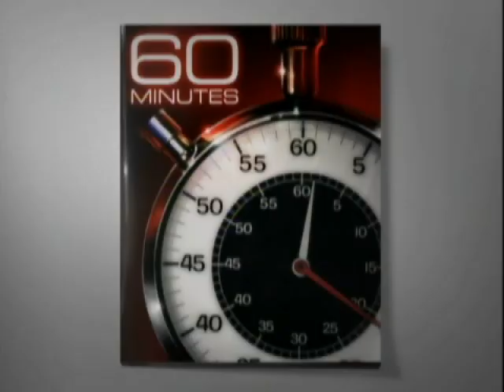Extra: Deceiving a Great White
Mike Rutzen demonstrates how he uses seal decoys to study the eating habits of great white sharks.